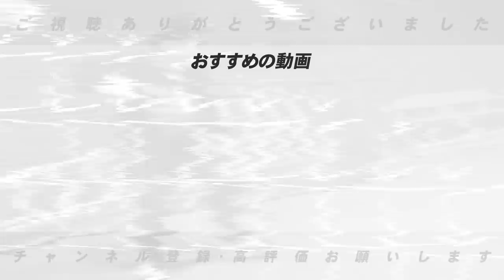【監督総評】”バラバラになりかけているチームがある…”開幕して2ヶ月でパリーグの監督総評を忖度なしにぶった斬る！！【プロ野球】